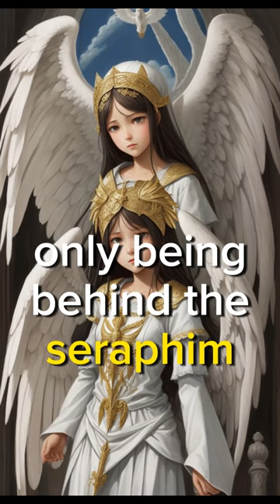Divine Enforcers Gods' Mightiest Servants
God's mightiest Guardians the seraphim are the most powerful beings in the army of Heaven the Bible describes them as enormous beings with six wings and many eyes in addition to being surrounded by fire the cherubs are second in power only being below the graay fiends the Bible describes them like a being with the body of a man but with four faces a lion an eagle a bull and a human face in the middle these angels have four wings and fulfill the function of Guardians it is said that Satan was a cherub the angels of the thrones that occupy third place in the Angelic hierarchy only being behind the seraphim and cherubs do they meet directly with God to discuss his good purposes for everyone and every in the universe and how angels can help ful